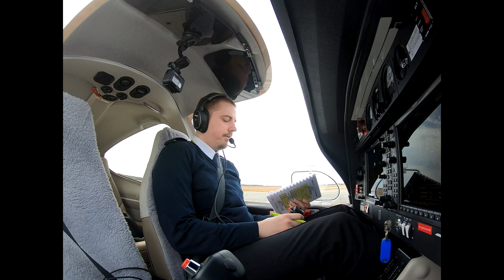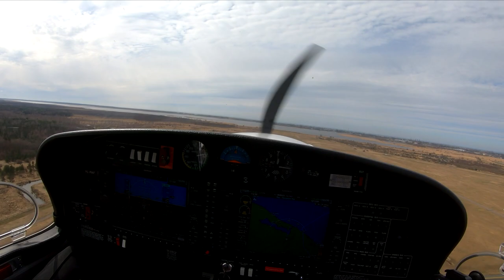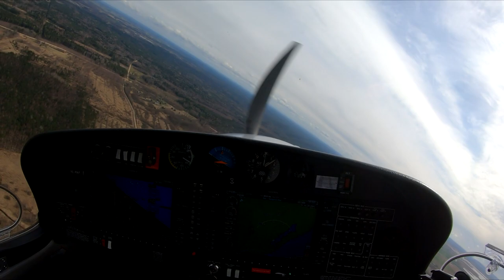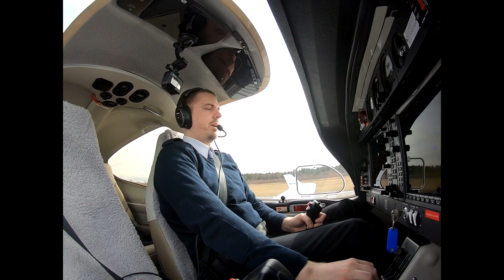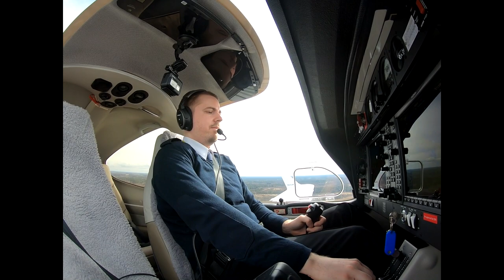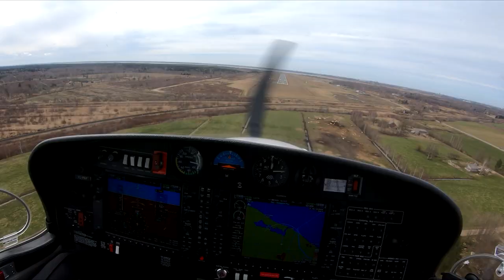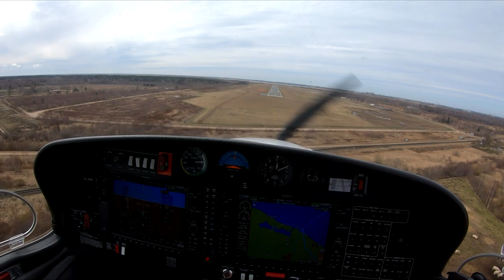First Solo: DA40-NG EVLA 13.04.2021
First solo @EVLA YL-PAF, ATPL integrated studies etc etc :)